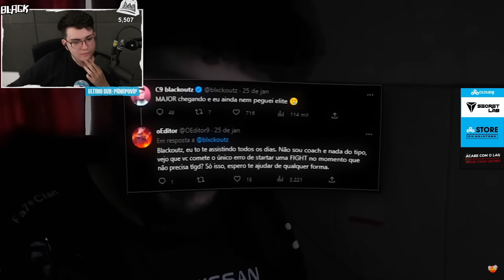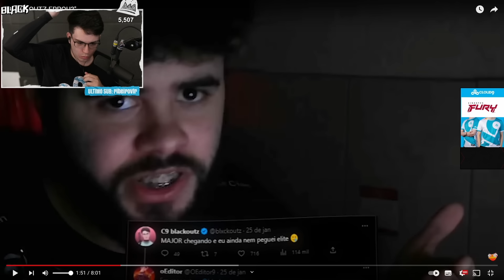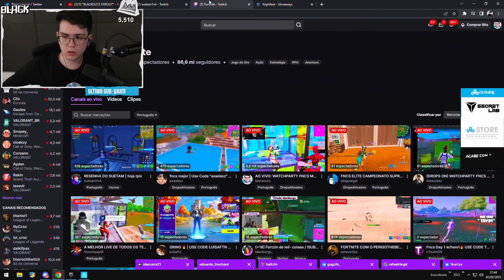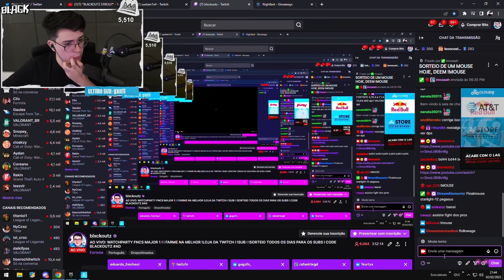BLACKOUTZ REAGE: BLACKOUTZ ERROU?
Blackoutz reagindo ao vídeo do oEditor, "Blackoutz Errou?" onde fala um pouco da história do Blackoutz envolendo o Fortnite ao longo desses anos.